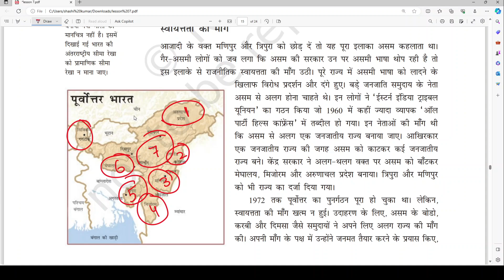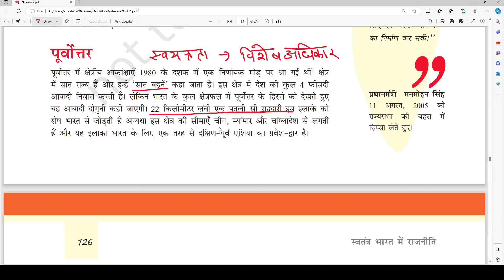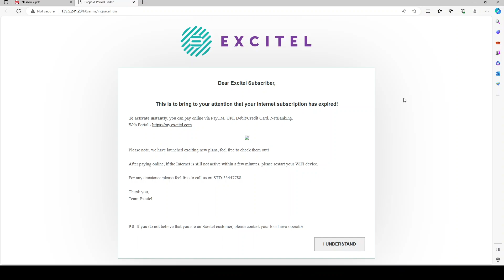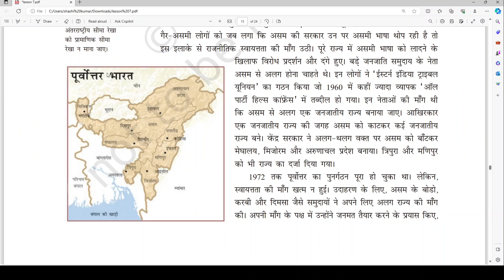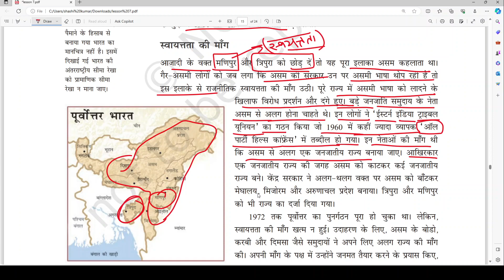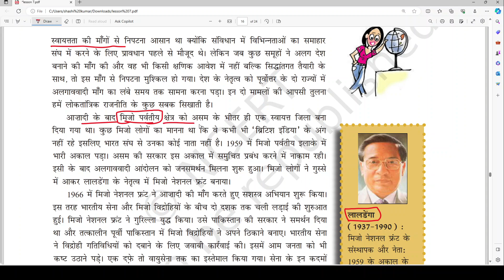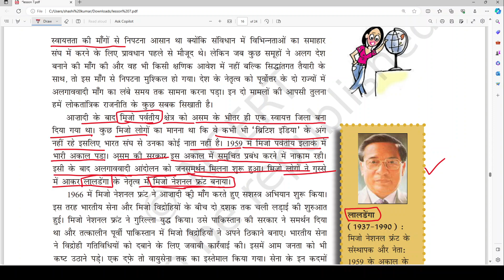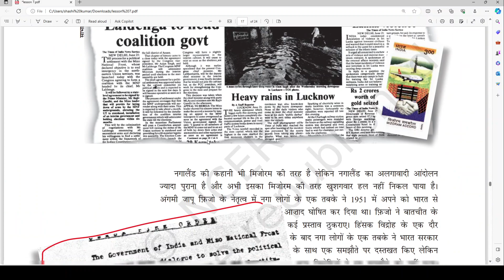पूर्वोत्तर की समस्या तथा मिजो नेशनल फ़्रंट | मिजोरम की समस्या | class 12 NCERT 7 lesson explained